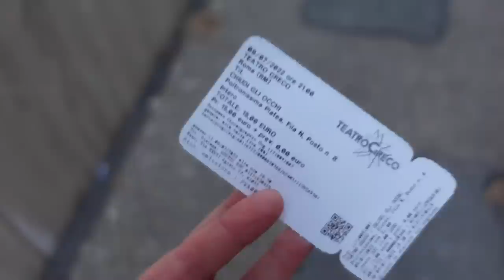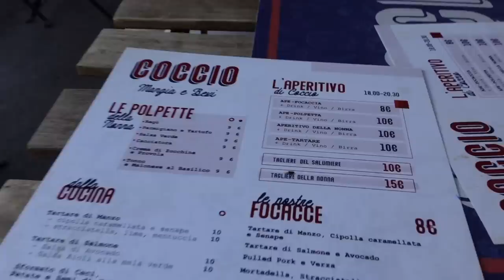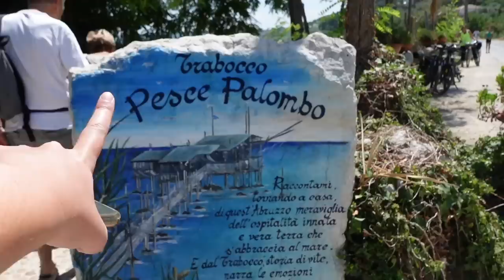Italian vlog: alcuni giorni della mia estate a Roma, nelle Marche, in Abruzzo (Sub)